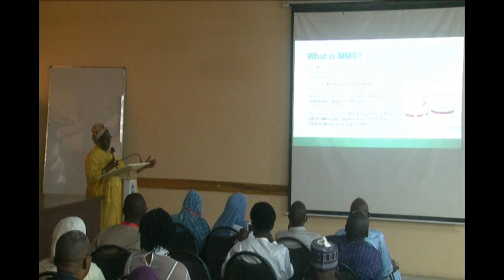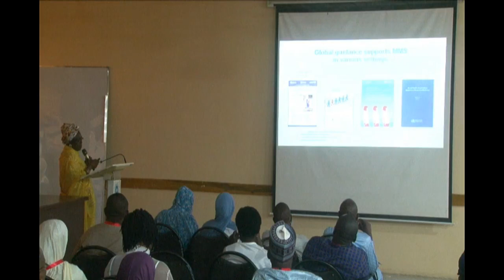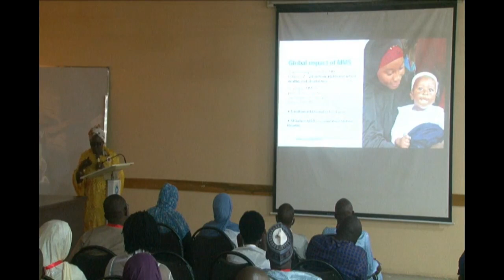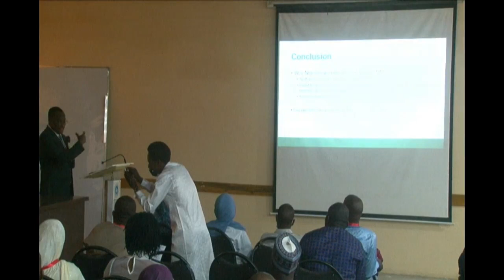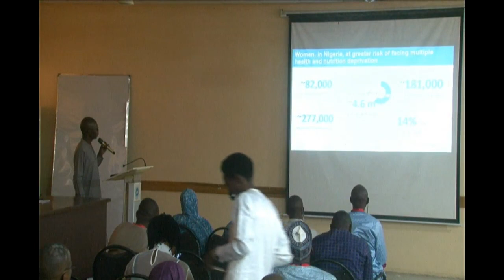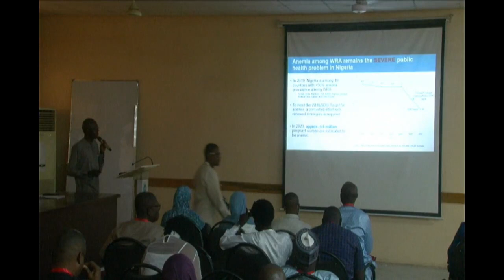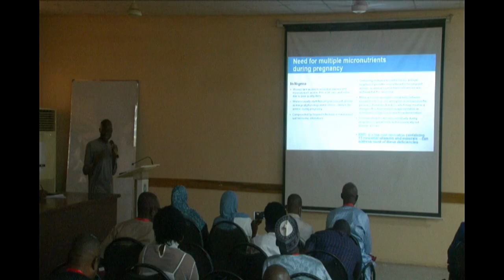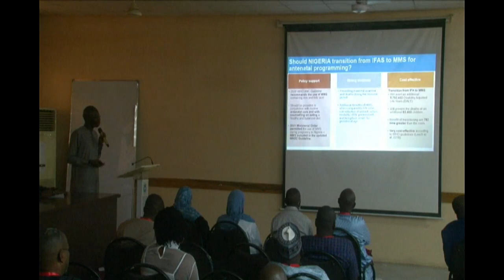SOGON CONFERENCE KANO 2023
SOCIETY OF GYNAECOLOGY OF NIGERIA (SOGON)
57th ANNUAL GENERAL MEETING & SCIENTIFIC  CONFERENCE KANO 2023

Empowering Mothers for Better Health

At the SOGON Conference at Aminu Kano University Teaching Hospital, Kano, Nigeria, our Chairperson Dr. Mairo Mandara shared insights on enhancing maternal and child health through supplements.

At GCC, we are dedicated to educating parents, especially mothers, about the critical role of supplements for mothers and children.

Join us in our mission to empower mothers with knowledge for a brighter, healthier future.